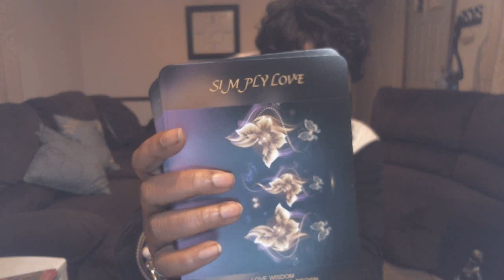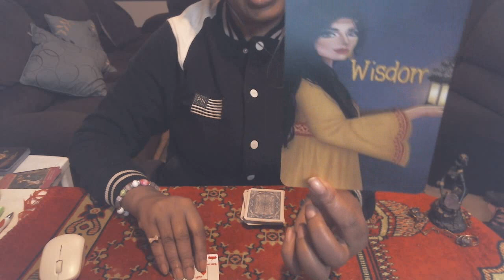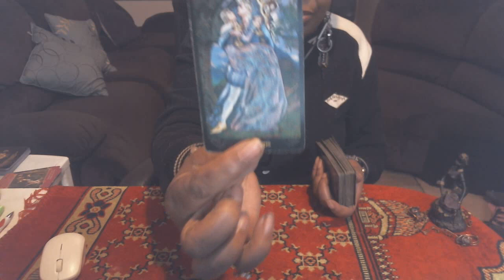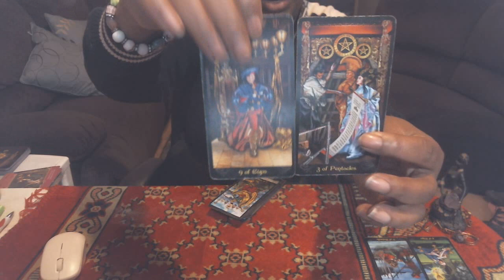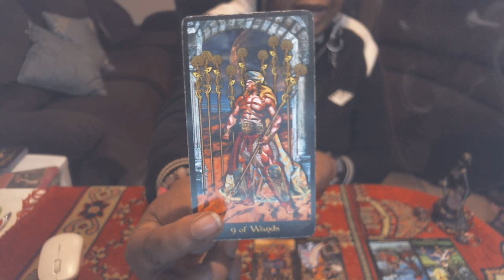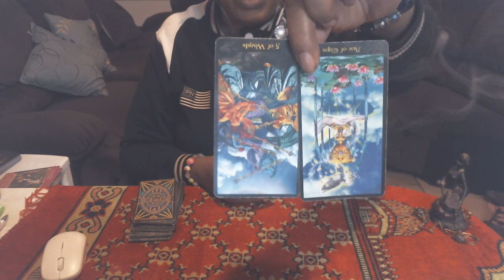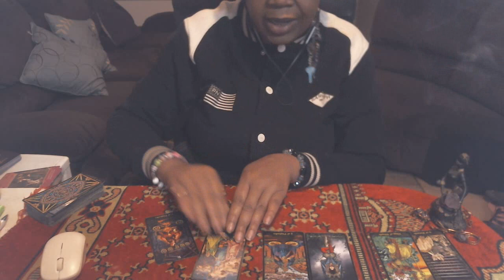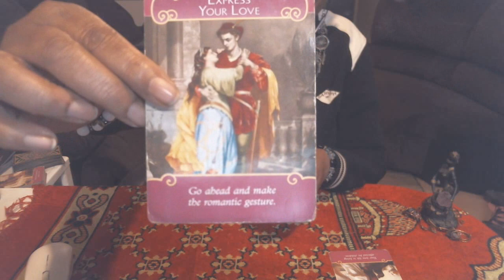VIRGO 2018 DECEMBER MID MONTH LOVE READING FOR COUPLES & SINGLES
*If your out of the country, we can Skype for free: sandy.brown125

For answers you need at anytime quickly!!

“TRUTH SHALL SET YOU FREE”